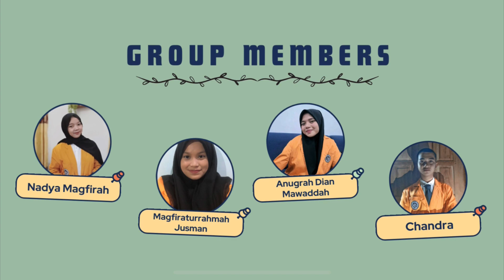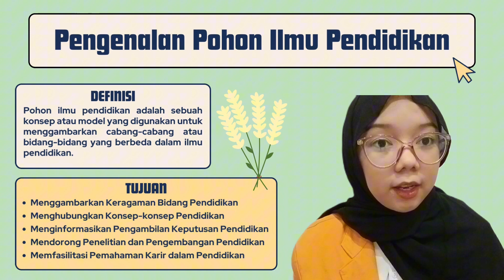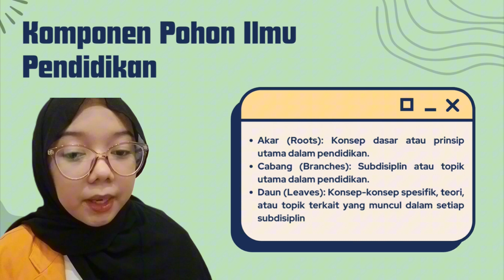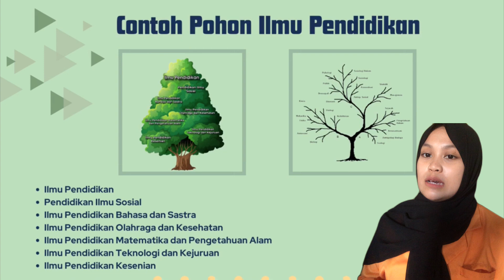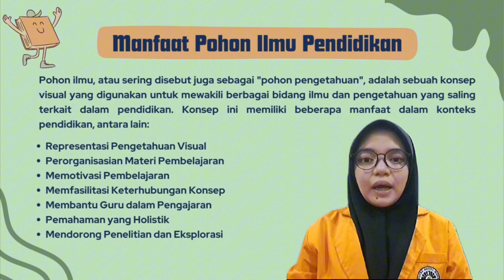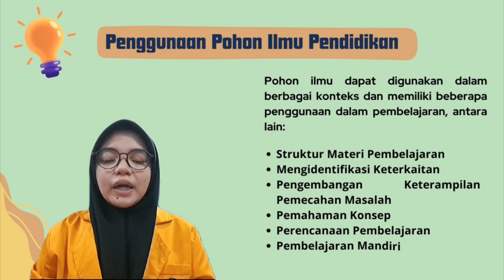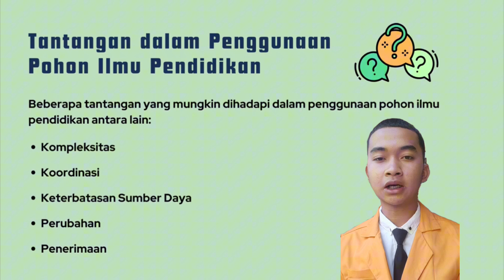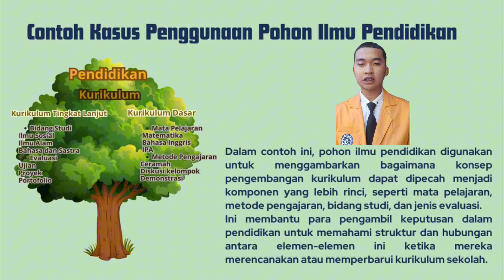Pengantar Pendidikan: Pohon Ilmu Pendidikan by. Group 2 Kelas 03/C23